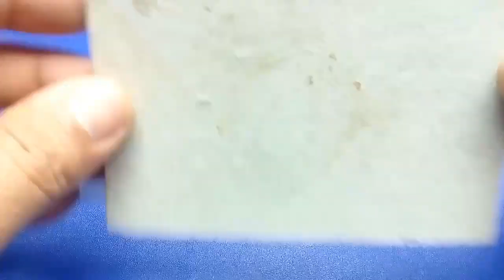100% Free energy generator using magnets | Science projects 2018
100% Free energy generator using magnets  | Science projects 2018